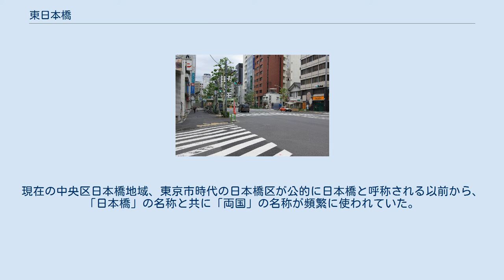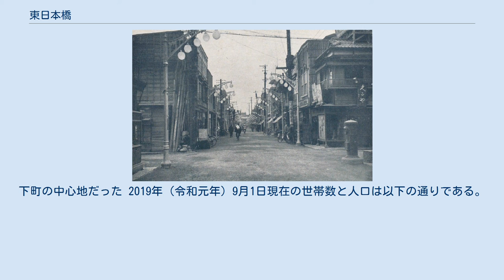東日本橋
日本 」 東京都 」 中央区 」 東日本橋 東日本橋（ひがしにほんばし）は、東京都中央区の町名。
現行行政地名は東日本橋一丁目から東日本橋三丁目。
 日本橋地域の北東に位置し、台東区（浅草橋・柳橋）・墨田区（両国）との区境に当たる。
清洲橋通りを挟み、西側は問屋街、東側は商業地と住宅地が混在する区域である。
日本橋久松町に所在する久松警察署、日本橋兜町に所在する日本橋消防署の管轄に当たる。
清杉通りを挟み、西側は問屋街、東側は事業所と住宅とが混在している。
 現在の東日本橋に当たる区域は、江戸開府以来交通の要所として栄え、歓楽街であった。
史跡も数多く残る。
明治時代までは薬研堀があり、その大川口には元柳橋が架けられていた。
古典落語などに度々登場する伝統的な区域である。
近世以前の「両国」は隅田川西岸の大橋西詰に当たるこの付近を指していた。
かつては両国広小路が置かれていた地であり、現在は記念碑が設置されている。
現在の中央区日本橋地域、東京市時代の日本橋区が公的に日本橋と呼称される以前から、「日本橋」の名称と共に「両国」の名称が頻繁に使われていた。
大元の両国であることを表す「元両国」という呼称もある。
 1971年（昭和46年）4月、日本橋村松町・日本橋若松町・日本橋矢ノ倉町・日本橋薬研堀町・日本橋米沢町（以上現：東日本橋一丁目）、日本橋両国（現：東日本橋二丁目）、日本橋橘町（現：東日本橋三丁目）を併せ住居表示を行い新町名・東日本橋が成立した。
東日本橋という地名は、この際に命名されたものである。
 薬研堀界隈。
下町の中心地だった 2019年（令和元年）9月1日現在の世帯数と人口は以下の通りである。